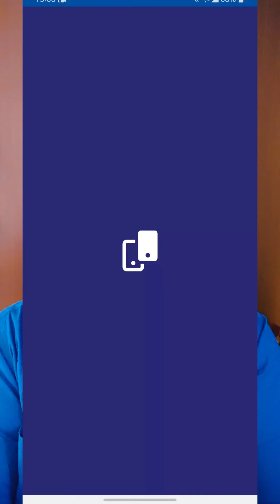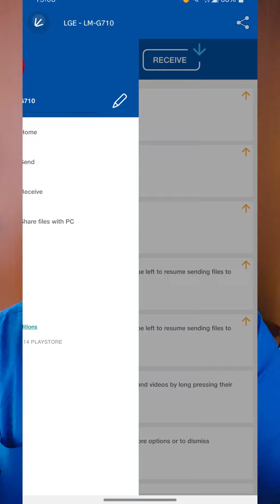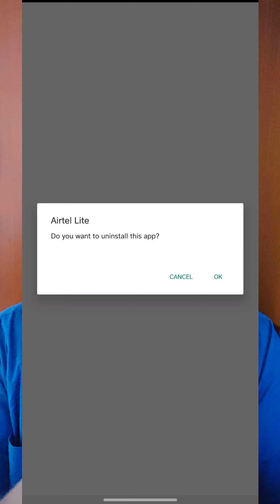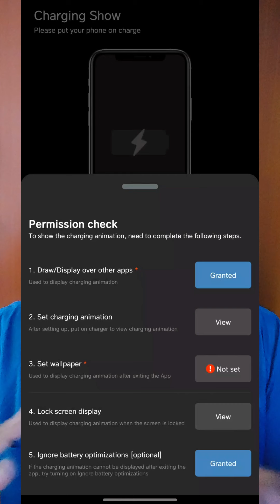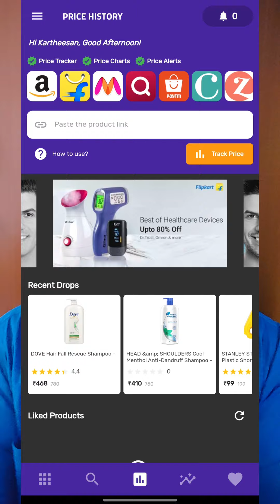Best free android apps - Tamil - May'21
In this video I will show you 4 useful applications which will come in handy when you are trying to make your smartphone smarter one.

I have done a good amount of research in getting this list created.

So please watch the video till the end and share your valuable feedback via the comment section below.

If you like this video, don't forget to change the colour of the like button by clicking it, share this video with your friends if you feel it's useful and subscribe to our channel for more videos like this and don’t miss to click on bell button to get notified on every new video getting upload in our channel.